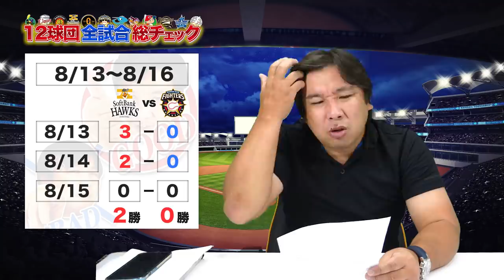日本ハムが勝てない理由とは...DeNA vsヤクルト『勝負に差をつけたのは四球』【全試合総チェック】3連戦のGOODプレー・BADプレーを語ります！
0:00 オープニング
01:04 ソフトバンクvs日本ハム
06:27 西武vs楽天
12:56 ロッテvsオリックス
23:14 DeNA vsヤクルト
26:26 巨人vs中日
31:09 阪神vs広島
36:05 パ・リーグ週間ベストナイン
37:12 セ・リーグ週間ベストナイン
38:11 順位表

2006WBC優勝！ベストナイン！ 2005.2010ロッテ日本一！